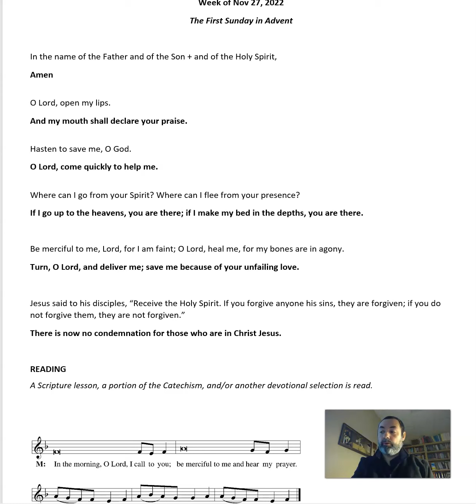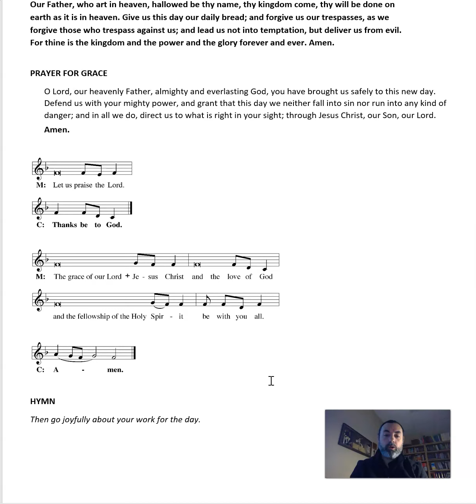Morning Prayer 12/1/2022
Join Pr Bortulin for Thursday Morning Prayer
Isaiah 11